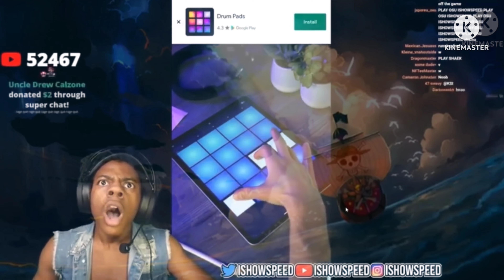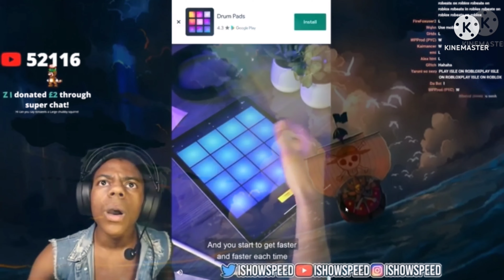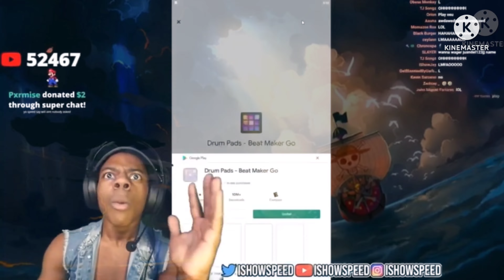IShowSpeed (Entrance Video)